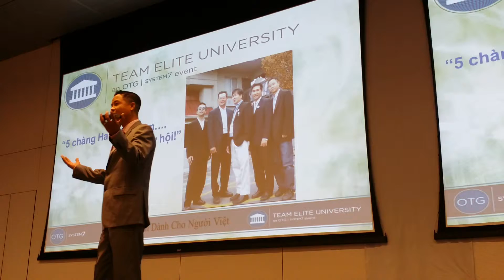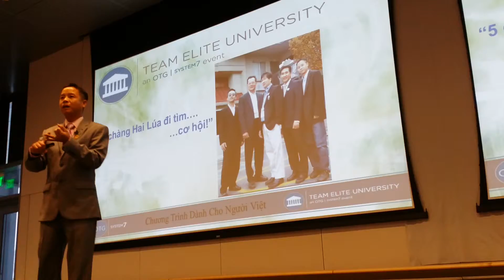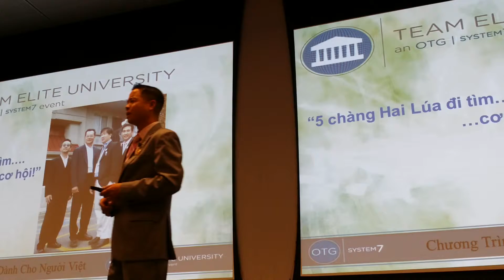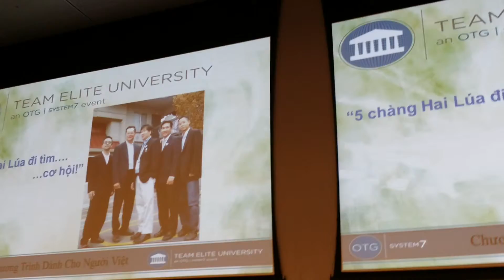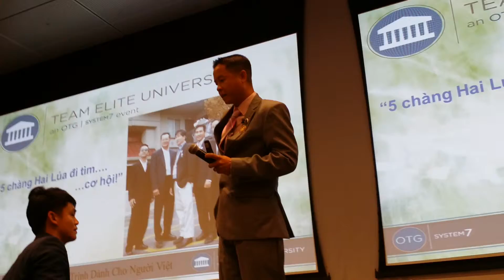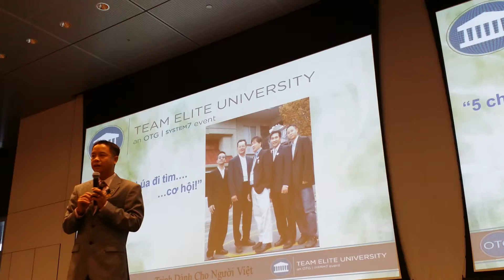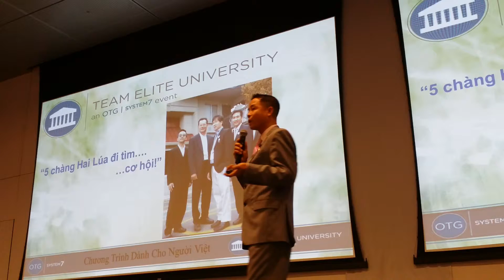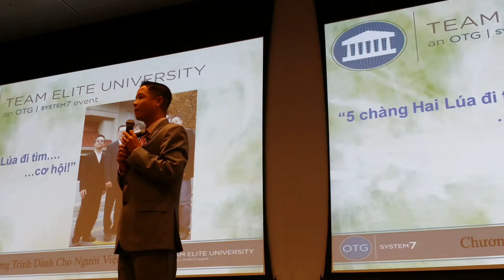Team Elite Tuấn Nguyễn chia sẻ anh em Việt Nam